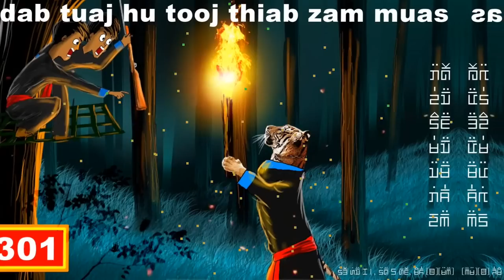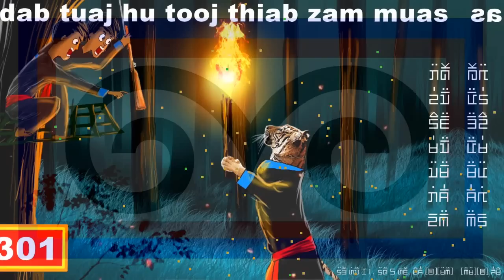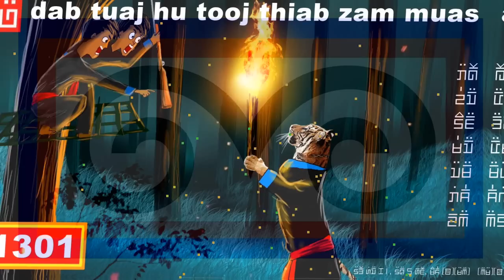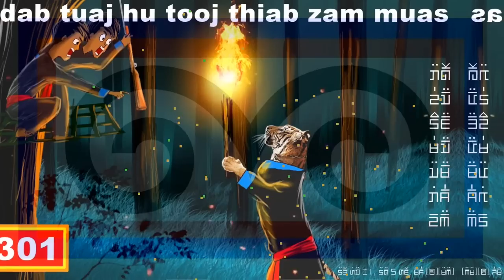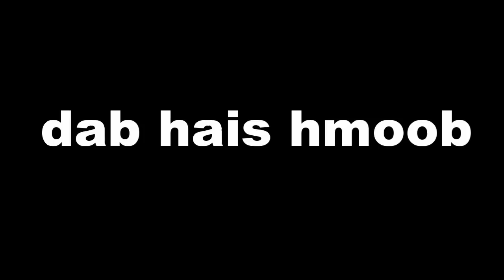dab hais hmoob - 1301 - dab tuaj hu tooj thiab zam muas, เสือสมิงมาเรียก, The Caller forest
Yog DAb los YOg Tsov tsis tau luag kiag rau li thiab no nawb. Yog lie twg rau li no mas thiaj LI paub xwb yog tsis tau thiab tsis nt xib ces twb tsis paub txoj tej no li thiab no os. Nws yog it txoj dab neeg thaum ub lawm xwb. Peb loog ua ke mus seb li ces tseem tshuav ib toom ntxiv thiab thiaj li tag.

story : 1301 - dab tuaj hu tooj thiab zam muas, เสือสมิงมาเรียก, The Caller forest
date : 06/21/2023

-Underworld - Myuu
-Portrait_of_Time
-Inception
- Immortality
- Liquid_Time
- The_Beauty_of_Love
- Touching_Moment
- Wistful_Harp